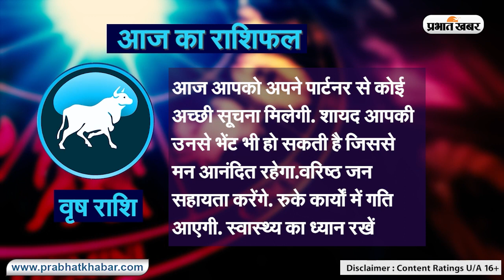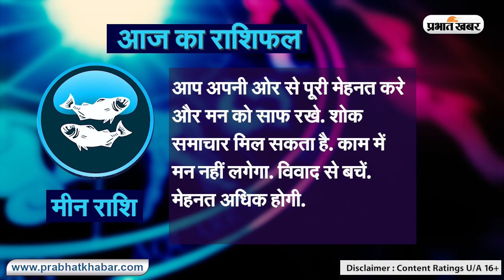Daily Rashifal 09 September, Saturday, Aries से Pisces राशि के लिए कैसा होगा आज का दिन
Daily Rashifal 09 September, Saturday:  आज का राशिफल Aaj Ka Rashifal में जानिए हिंदी में अपना दैनिक राशिफल  Daily Rashifal in Hindi.आपका दिन कैसा बीतेगा, आपका भाग्य और आपके लिए शुभ रंग क्या है? इन सवालों के जवाब Horoscope Today के जरिए मिलेंगे. आपका आने वाला वक्त कैसा होगा? Career कैसा रहेगा या फिर Love Life कैसी होगी, यह सब जानने के लिए Money Rashifal, Career Rashifal, Love Rashifal पढ़ें. साथ ही जानिए मेष राशिफल Aries Horoscope, वृष राशिफल Taurus Horoscope, मिथुन राशिफल Gemini Horoscope, कर्क राशिफल Cancer Horoscope, सिंह राशिफल Leo Horoscope, कन्या राशिफल Virgo Horoscope, तुला राशिफल Libra Horoscope, वृश्चिक राशिफल Scorpio Horoscope, धनु राशिफल Sagittarius Horoscope, मकर राशिफल Capricorn Horoscope, कुंभ राशिफल Aquarius Horoscope, मीन राशिफल Pisces Horoscope.
क्या कहते हैं आपके सितारे, देखें मेष से मीन राशि तक सभी 12 राशियों के लिए कैसा रहेगा आज का दिन I 09 सितम्बर, 2023, शनिवार